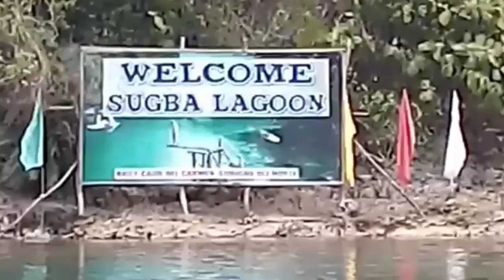The View in Siagao Island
Siargao island one of the most tourist spot in the philippines..

Salamat sa inyo mga manunod  ig thaks

Track info:

Title : Tomorrow's a New Day by SAINNTSET